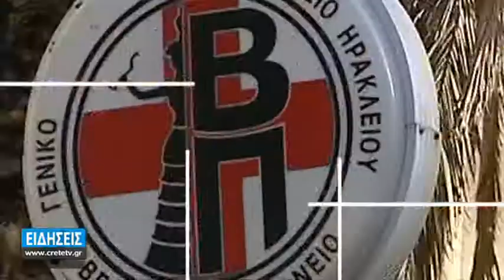ΣΤΟ "ΚΟΚΚΙΝΟ" ΟΙ ΚΛΙΝΙΚΕΣ ΚΑΙ ΣΤΟ ΠΑΓΝΗ ΕΝ ΜΕΣΩ ΓΙΟΡΤΩΝ